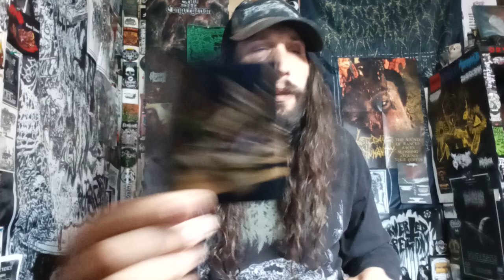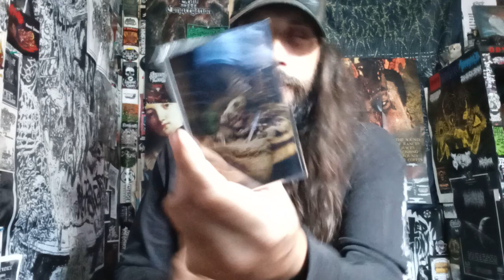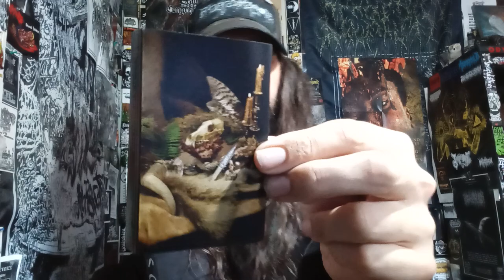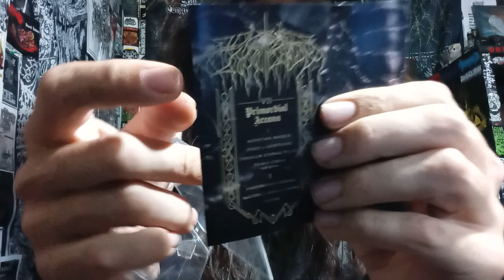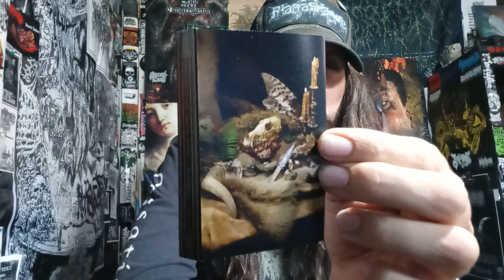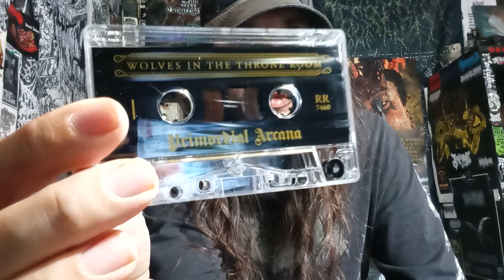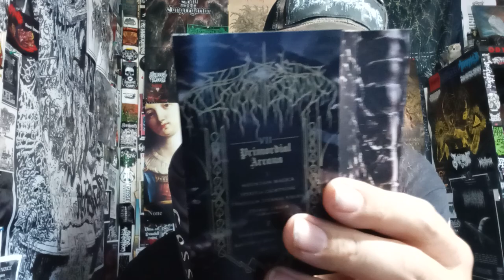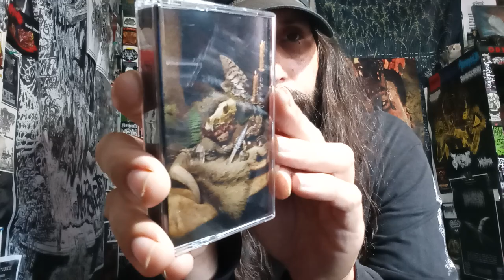Vital Vinyl Vlog: Wolves In The Throne Room- Primordial Arcana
SORRY THIS WAS JUST A SNOOZE FEST OF FANCY SOUNDING BLACK METAL FROM A ONCE VERY PROMISING USBM ACT AROUND THE MID 00's BUT THIS FEELS LIKE, "WITTR" ABANDONED THEIR PUNK/DIY ETHICS AND SOMEHOW RECORDED THE TRANSFORMATION FROM BEING INTERESTING TO JUST BEING ANOTHER BLACK METAL BAND

"Two decades into their journey as ritualistic black metal conjurers, WOLVES IN THE THRONE ROOM have emerged from the forest with Primordial Arcana, their most majestic album to date, and their first release via Relapse Records.

Primordial Arcana is the band’s first completely self-contained work: In addition to composition and performance, brothers Aaron and Nathan Weaver alongside guitarist Kody Keyworth handled all aspects of recording, producing and mixing at their own Owl Lodge Studios in the woods of Washington state.

The album’s title is a reference to the band’s ongoing reach back to the most ancient, archetypal energies.

Leadoff track “Mountain Magick” sets the august tone with alpine guitar melodies cresting skyward in triumph. “Spirit of Lightning” returns briefly to the earthly plane as a tribute to the human connections forged in music. Meanwhile, “Primal Chasm (Gift of Fire)” is an explosion of cosmic grandeur, a symphonic rendering of the hermetic maxim As above, so below as envisioned by Keyworth. In fact, Primordial Arcana is the first WOLVES IN THE THRONE ROOM record in which Kody was a part of the writing process from the start, so it benefits from his background in cosmic funeral doom.

Always uncompromising, Primordial Arcana sees WOLVES IN THE THRONE ROOM stay true to their unique vision. An album born out of the DIY ethos, Primordial Arcana proves to be the band’s most genuine and focused. One of the year’s most ambitious recordings, Primordial Arcana cements WOLVES IN THE THRONE ROOM’s legacy as one of US Black Metal’s most daring, unique, and quintessential bands. "

Background Music/Purchase:
Wolves In The Throne Room-Primordial Arcana